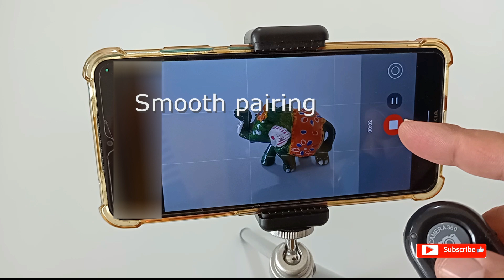Bluetooth Remote Controller Shutter Button | Android | Wireless | Review | Mobile Gadget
Bluetooth Shutter Remote Control, compatible with most smartphones and tablets. Features an on/off button for easy operation, smooth pairing, lightweight, and portable design. It is suitable for capturing pictures and videos and is compatible with a wide range of devices.

Bluetooth Shutter Remote Control